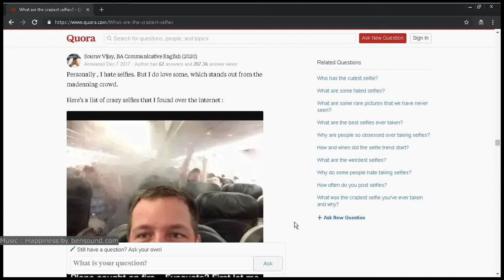Craziest Selfies Vol.2